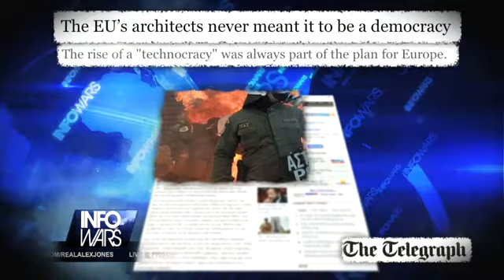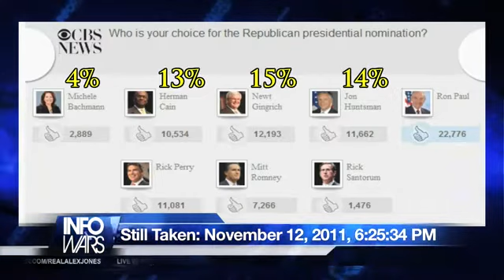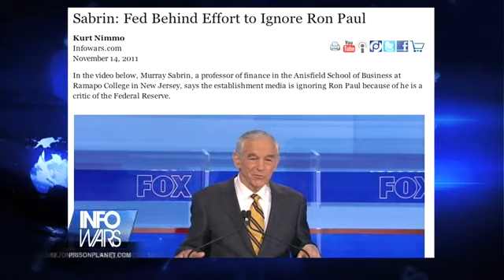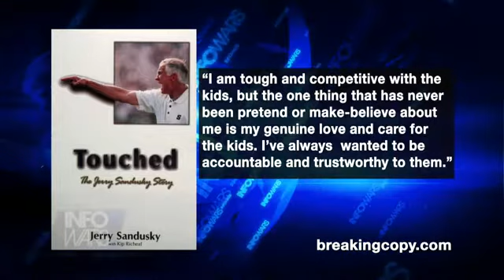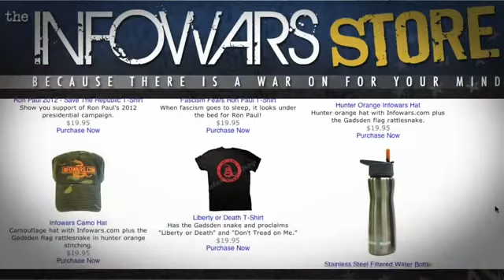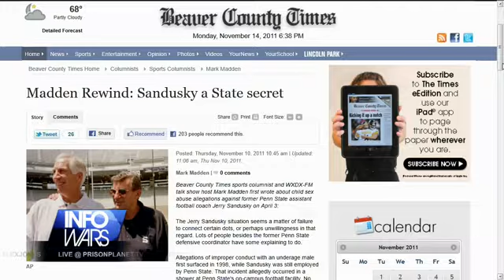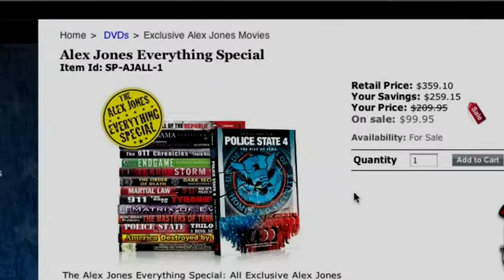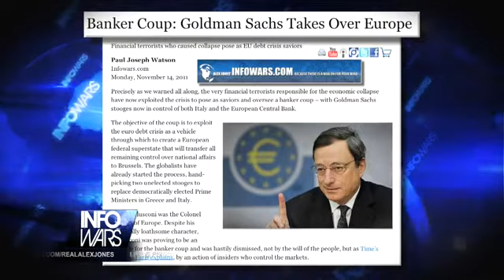Alex Jones - Nightly News for Monday, November 14, 2011 (uncut) FULL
On the Nightly News for 11/14/11 Alex covers the ongoing media blackout on Ron Paul after Dr. Paul won yet another debate poll. The continuing Penn State investigation begins to show signs of a child trafficking ring. While Sandusky has yet to receive any true justice for his horrible crimes. The Euro is being hijacked by the crooks from Goldman Sachs. And Alex previews tomorrow night's report on chemtrails.

Alex interviews Radio Show host and Filmmaker Jason Bermas about the Penn State child trafficking debacle. Alex is later joined by Financial Analyst and best selling Author Jim Rogers. Alex and Jim discuss the current Euro headlines among other far reaching topics.